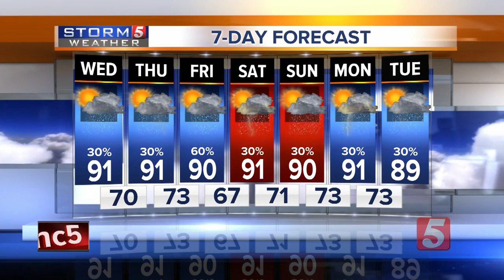NewsChannel 5 Latest Headlines | August 7, 11am